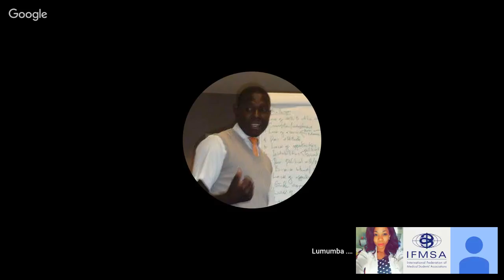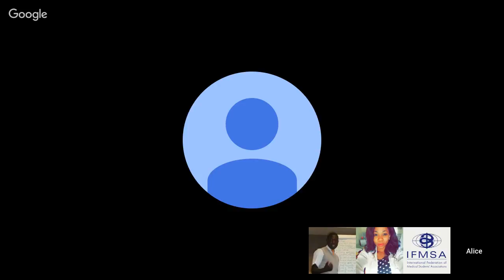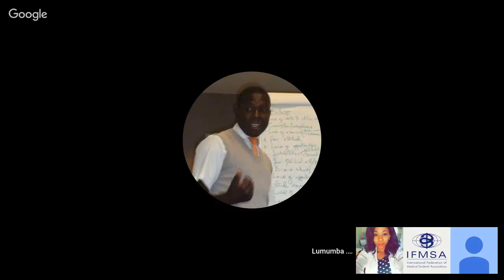HIV-related discrimination in Healthcare: A Closer Insight